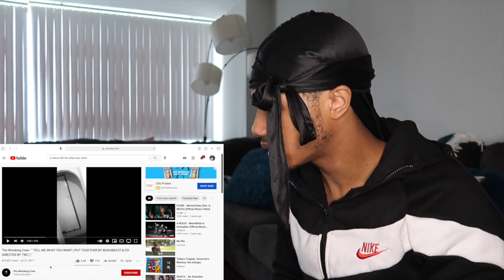The Wrecking Crew - “Tell Me What You Want” Ft. A-REECE (REACTION!!)🔥🔥